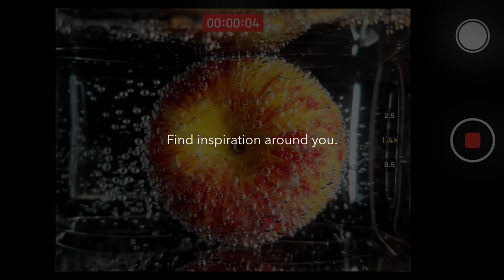Sparkling Water Photography | aarke Carbonator3 Shot on iPhone12 Pro Max